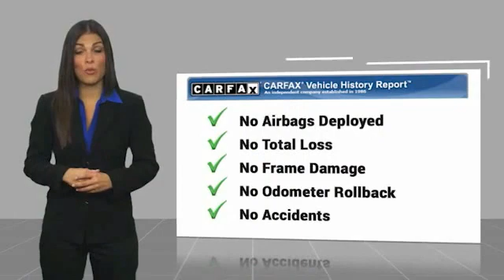2016 Hyundai Genesis Charlotte NC D215281Y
2016 Hyundai Genesis 3.8L

Priced below KBB Fair Purchase Price! ** NEW ARRIVAL PHOTOS COMING SOON! **, Carfax Certified, CLEAN CARFAX!, LEATHER, Bluetooth / Hands Free, **LOADED WITH LUXURY**, **WON'T LAST **, Black Leather, 7 Color LCD Multi-Information Display, Automatic Emergency Braking (AEB), Dual Mode HVAC and CO2 Sensor, Electronic Parking Brake w/Automatic Vehicle Hold, Front & Rear Parking Sensors, Full-Color Heads-Up Display, Genuine Aluminum Interior Accents, Genuine Matte Finish Wood Trim, Haptic Feedback Steering Wheel, High Beam Assist, Lane Departure Warning System (LDWS), Lane Keep Assist (LKA), Navigation System, Option Group 03, Option Group 04, Power Heated & Cooled Front Bucket Seats, Power Trunk Lid, Premium Leather Seating Surfaces, Pre-Safety Seatbelt, Radio: AM/FM/SiriusXM/CD/HD/DVD/MP3 Audio System, Smart Cruise Control, Technology Package 03, Ultimate Package 04. Casablanca White 2016 Hyundai Genesis 3.8 RWD 8-Speed Automatic with SHIFTRONIC 3.8L V6 DGI DOHC Dual CVVTbrbrRecent Arrival! 18/29 City/Highway MPGbrbrAwards:br  * 2016 KBB.com Best Buy Awards Finalist   * 2016 KBB.com 5-Year Cost to Own AwardsbrbrbrReviews:br  * Exceptional value; roomy and high-quality interior; hushed cabin; excellent crash test scores; long warranty coverage. Source: Edmunds